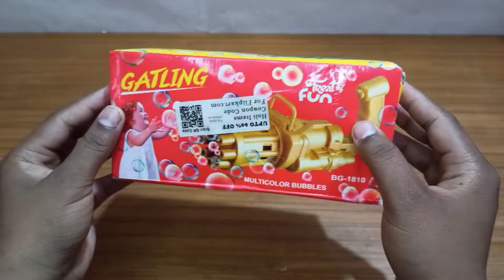BUBBLE GUN... battery operate..... amazing bubble..... unboxing & review by K.T.S